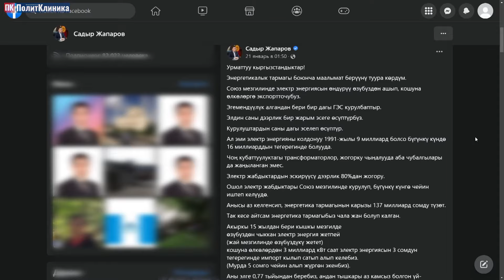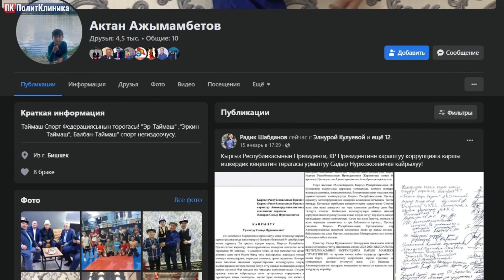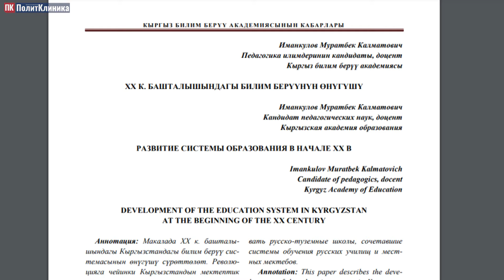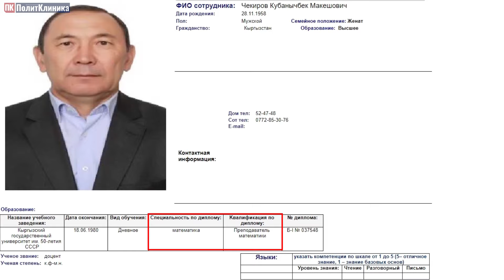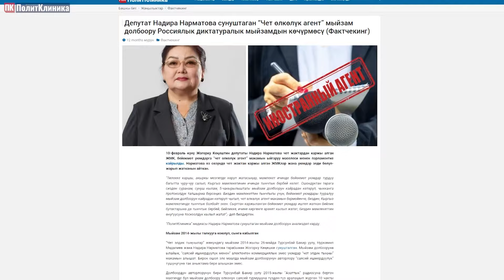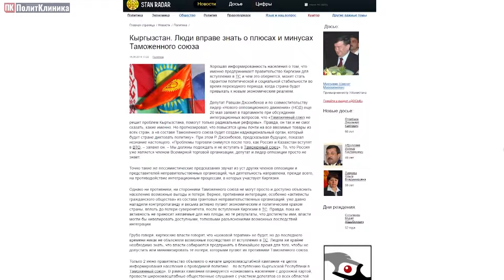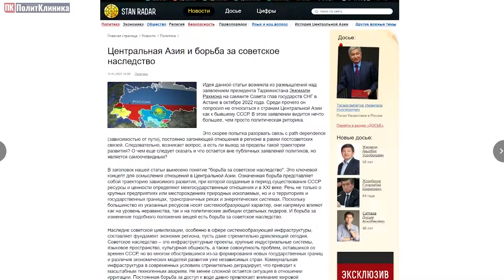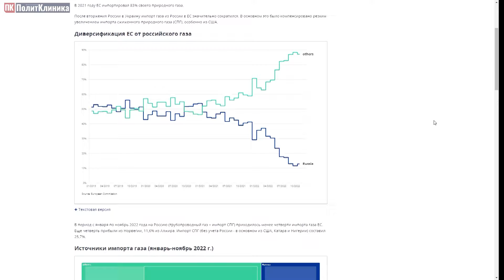Детектор: Псевдоэксперттер, көз карандысыз медиаларга чабуулдар, Орусиянын газ боюнча манипуляциясы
Бийлик колдонгон псевдоэксперттер, көз карандысыз медиаларга чабуулдар жана Орусиянын газ боюнча манипуляциясы ушул темалар тууралуу сөз кылабыз.